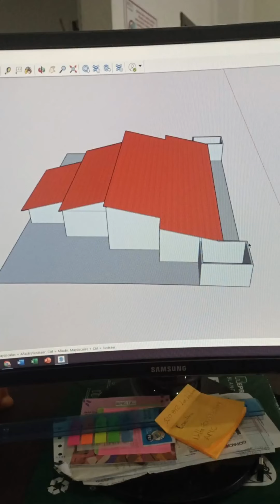Simijaca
Este es el desarrollo de la Quinta Campestre, en un paraíso natural, así puedes conocer la calidad de la construcción y estar seguro de una compra UNO - A